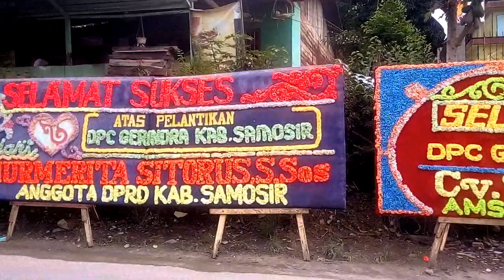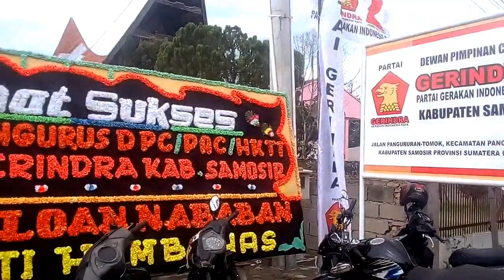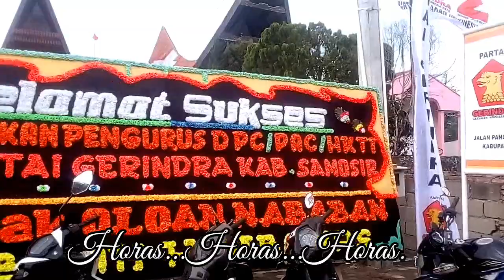Meriah Pelantikan DPC Partai Gerindra, Gus Irawan Optimis Menang di Samosir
Samosir,Hot Jurnal. Ketua Dewan Pimpinan Daerah Sumatera Utara (DPD Sumut) Partai Gerindra, Gus Irawan Pasaribu melantik kepengurusan baru Dewan Pimpinan Cabang (DPC) Partai Gerindra Kabupaten Samosir.

Kemeriahan Pelantikan kepengurusan DPC Gerindra yang diketuai Josmar Naibaho, Sekretaris Saurtua Silalahi dan Bendahara Basaruddin Situmorang, dilaksanakan di Aula 12 Bersaudara,Lumban suhisuhi kecamatan Pangururan Kabupaten Samosir, Kamis (23/2/2023) siang. Kemeriahan itupun bertambah dengan kehadiran Bupati Samosir Vandiko Gultom dan beberapa OPD Kabupaten Samosir.

Bupati Samosir Vandiko Gultom dalam sambutannya menyampaikan Selamat kepada seluruh jajaran partai Gerindra Kabupaten Samosir yang baru saja dilantik. Saya yakin, anggota yang mengisi jabatan partai Gerindra merupakan kader-kader terbaik partai.

Pemerintah Daerah membutuhkan kerjasama dalam menjalankan program pemerintahan, pembangunan dan pelayanan kemasyarakatan membutuhkan dukungan dan partisipasi Partai Politik khususnya Gerindra.

''Semoga Partai Gerindra selalu memberikan kontribusi yang baik untuk kesejahteraan masyarakat Samosir'',ujar vandiko gultom.

Setelah Selesai Pelantikan kepengurusan baru Dewan Pimpinan Cabang (DPC) Partai Gerindra Kabupaten Samosir, Hot Jurnal mewawancarai Ketua Dewan Pimpinan Daerah Sumatera Utara Partai Gerindra, Gus Irawan Pasaribu terkait pelantikan, dengan humanis menjawab seluruh pertanyaan wartawan

“Preiode (kepengurusan) ini, kesempatan bagi Josmar Naibaho dan kawan-kawan untuk menghimpun sosial kapital (hububgan antar individu) sebesar-besarnya untuk nanti memenangkan Gerindra di Samosir ,” kata gus irawan.

Dengan tegas Gus irawan mengatakan, Partai Gerindra berkomitmen mendukung pemerintah. Untuk itu, pengurus DPC Gerindra Samosir harus mendukung program kegiatan pemerintah daerah, karena Partai Gerindra  ingin menjadi bagian kesuksesan pembangunan Kabupaten Samosir.'Vandiko dua Periode,''tegasnya.

No Rek: Hot Jurnal, BRI
Sartono Sihotang
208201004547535